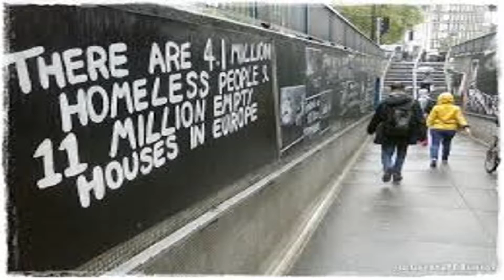Homelessness in Bristol - Chloe Bruce